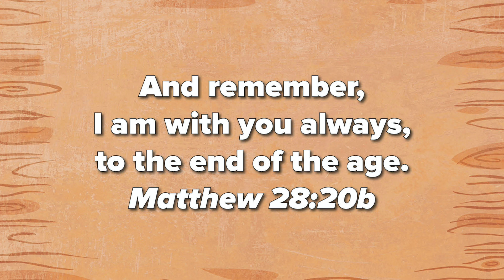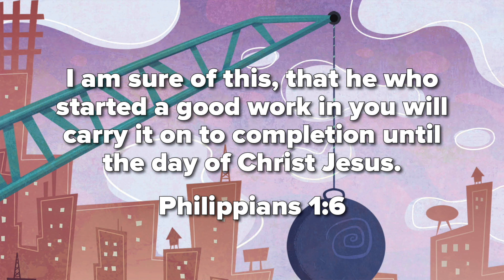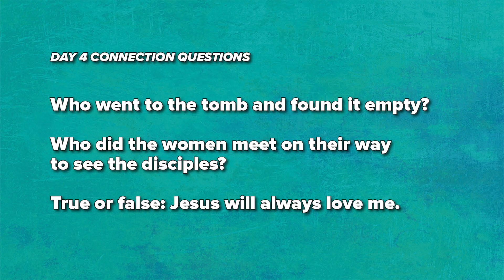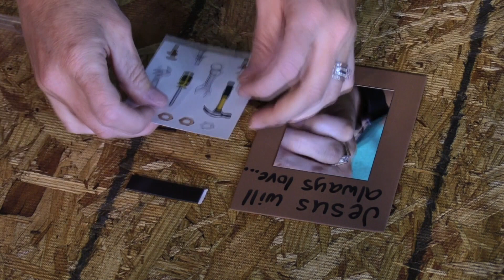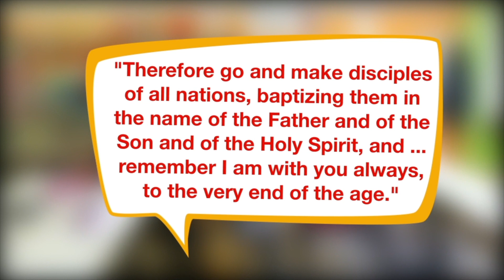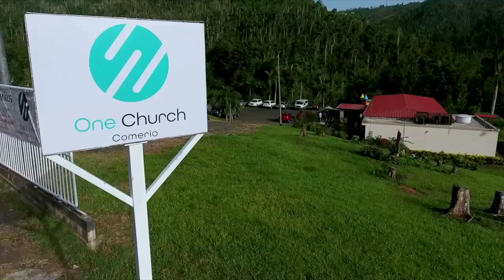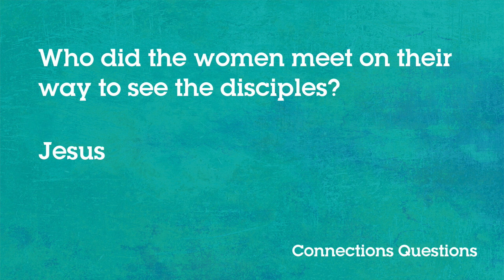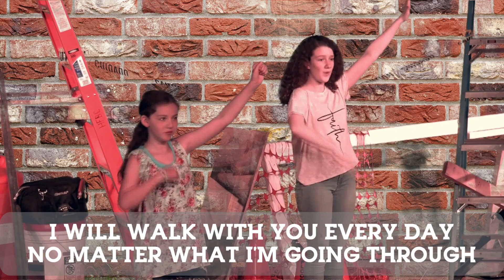Concrete and Cranes Day 4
The foundation of Promise!  Did you know God always keeps His promises?  Let talk about it with Ms. Caroline in Bible, the Tarnos in crafts, Coach Timmy and Coach Sean in games, and Ms. Carmen in missions!